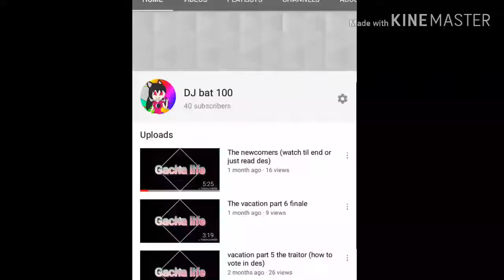Thx for 40 Subs! sub special! (read des)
if you have noticed, i am now using kinemaster instead of power director, here are reasons:
1.no layer limitations
2.has complex stuff but its awesome
3.animate stuff
so again thx for 40 subs, this vid was made this Saturday. so yeee :)